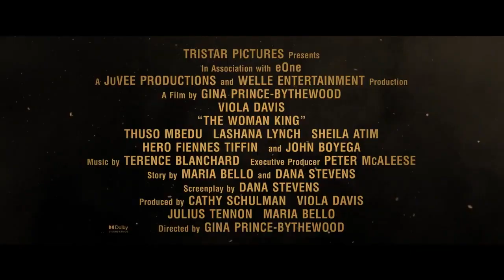THE WOMAN KING | Sisterhood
A historical epic inspired by the true events that happened in The Kingdom of Dahomey, one of the most powerful states of Africa in the 18th and 19th centuries.

👩🏿 Viola Davis
👩🏿John Boyega
👩🏿 Lashana Lynch
👩🏿 Hero Fiennes-Tiffin
👩🏿 Thuso Mbedu
👩🏿 Jayme Lawson
👩🏿 Adrienne Warren
👩🏿 Sheila Atim
👩🏿 Masali Baduza
👩🏿 Jordan Bolger